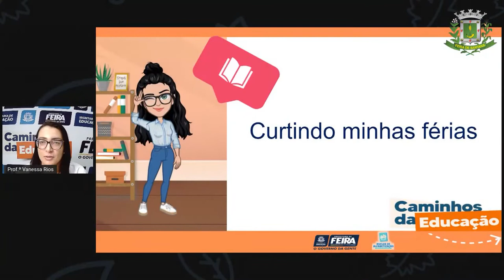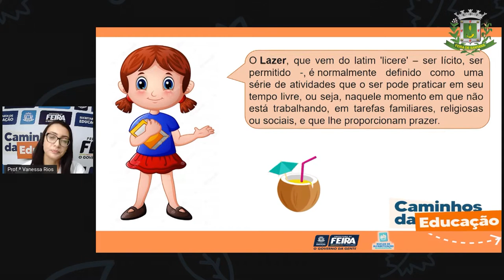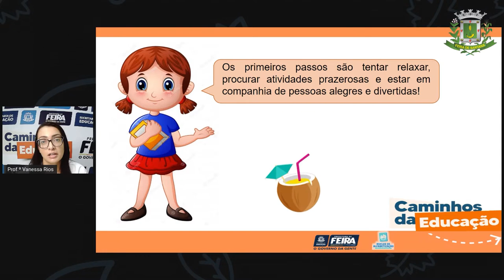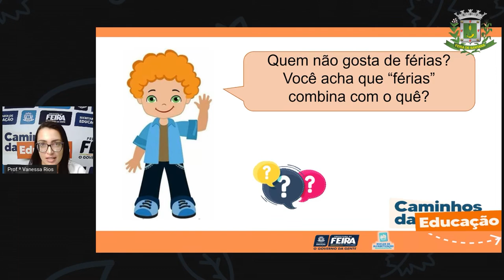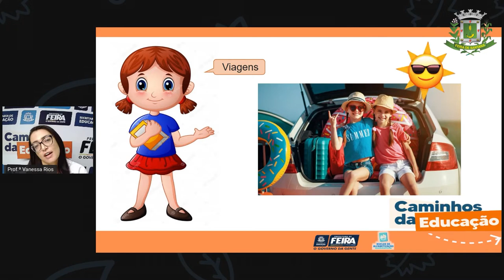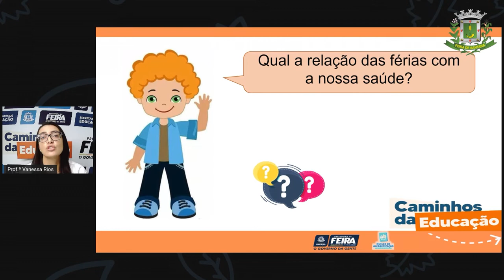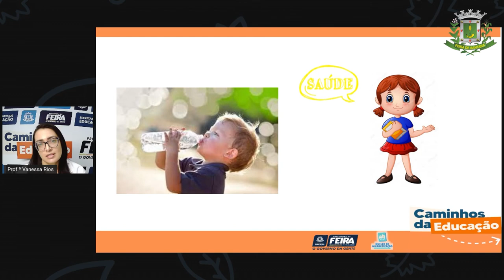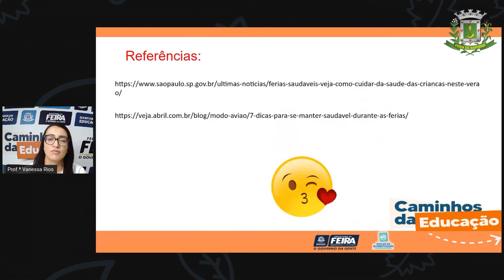5ºANO AULA 211 MAT e C NAT Férias Saudáveis VANESSA